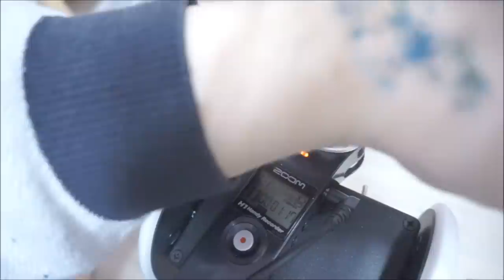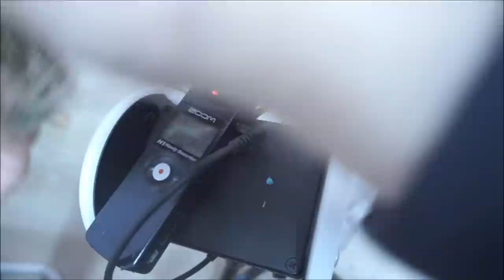3DIO Notalking ASMR/ 말없이 꽃병 두드리며 귀를간질간질/vase tapping sounds/Binaural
네이버에
미니유 ASMR 검색하면
블로그가 나옵니당 ^^
(서로이웃 환영 ♥)

노토킹입니다 ^^